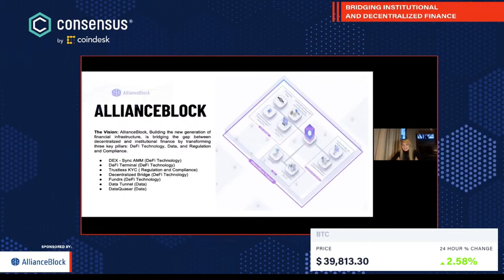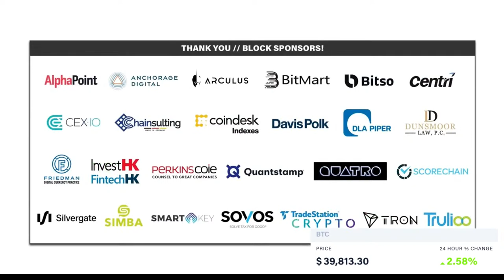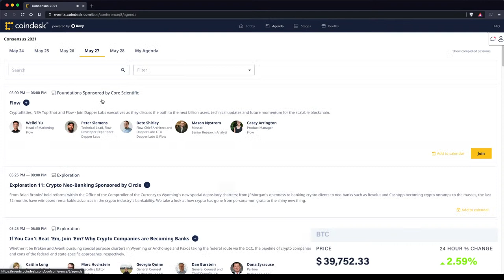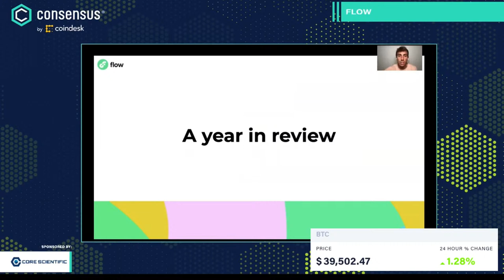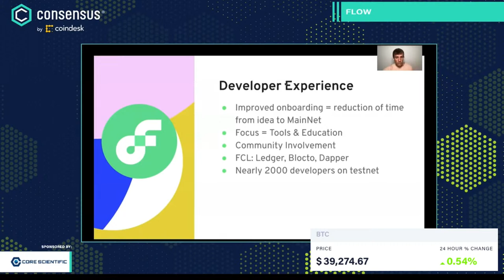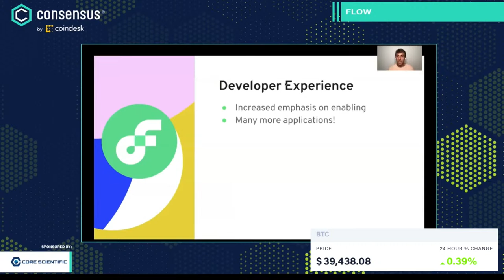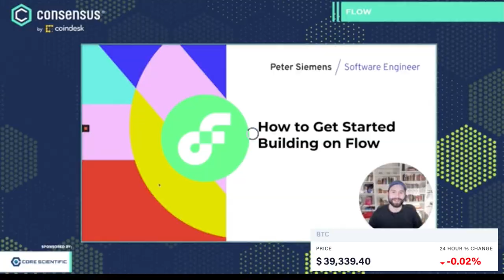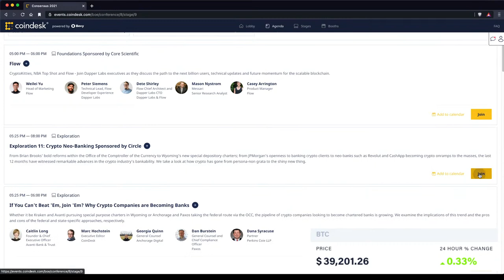Consensus 2021 DAY 4 | Bitcoin, Crypto, Regulations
Consensus 2021! I could only record a couple hours of day 4 as YouTube put my account on hold for a while, so I had to run around to get it back running.